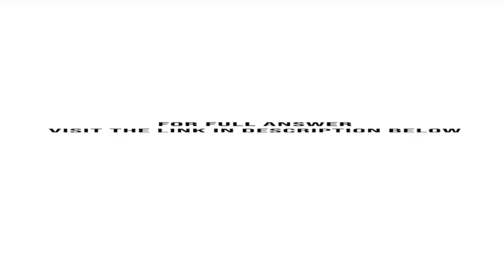A furniture manufacturer has warehouses in cities represented by nodes 1 2 and 3 in Figure The va...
A furniture manufacturer has warehouses in cities represented by nodes 1, 2, and 3 in Figure. The values on the arcs indicate the per unit shipping costs required to transport living room suites between the various cities. The supply of living room suites ...